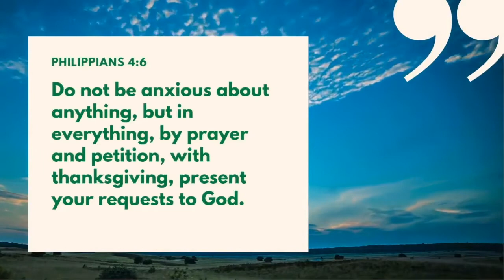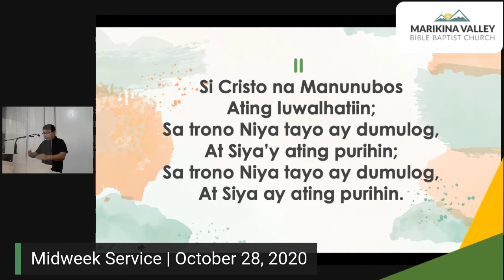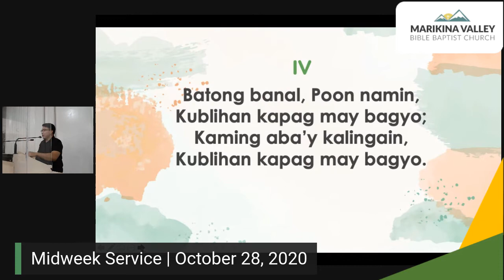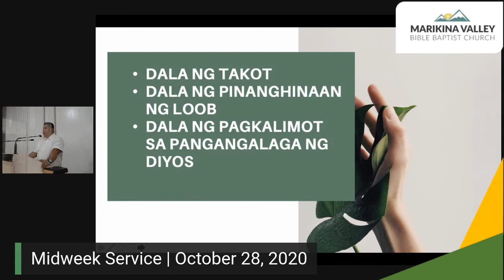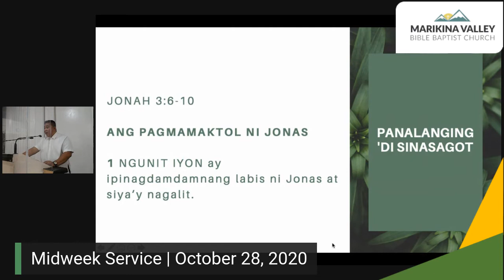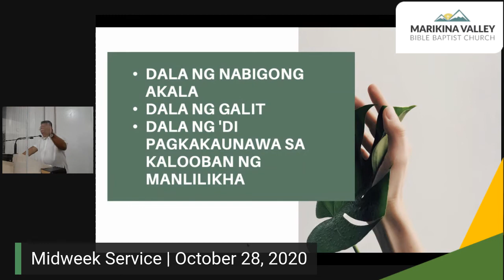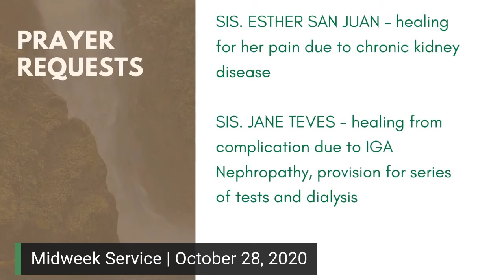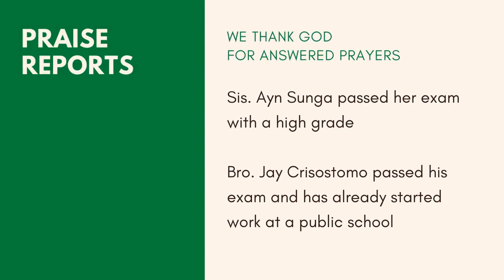Prayer Meeting | October 28, 2020 (Marikina Valley Bible Baptist Church)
Marikina Valley Bible Baptist Church | Broadcast Series

MVBBC has been broadcasting its church services since the general community quarantine took effect in the National Capital Region, Philippines. Video recordings are then uploaded onto this YouTube Channel for members and the public to play back. We hope you will be blessed by the messages.

Music in this video
Listen ad-free with YouTube Premium
Song: Forgiven | Without Words
Artist: Bethel Music
Album: Without Words
Bethel Music (Sound Recordings) (on behalf of Bethel Music); ASCAP, UMPI, Bethel Music (Publishing), Adorando Publishing, and 13 Music Rights Societies